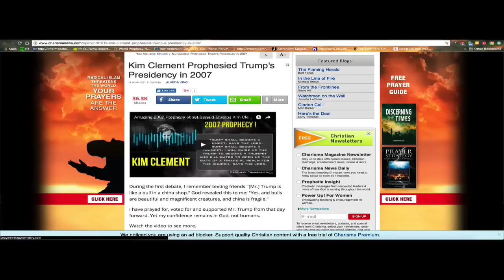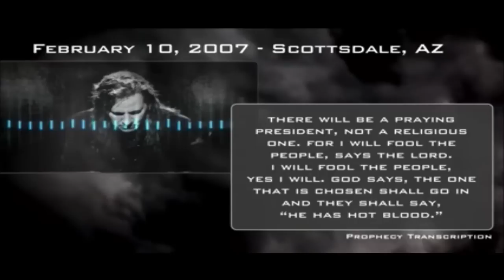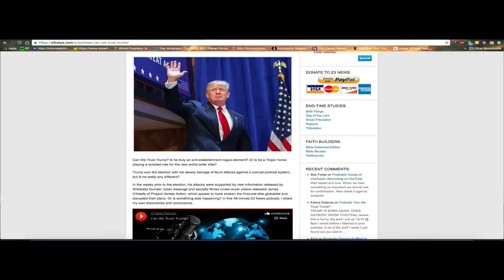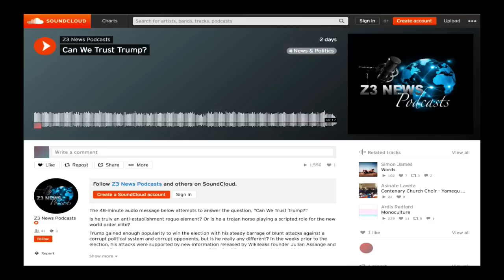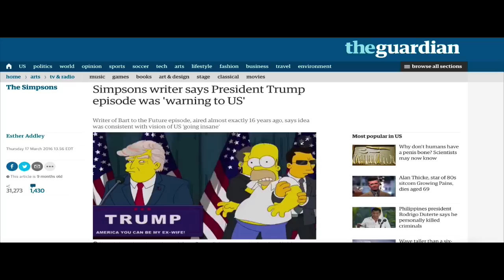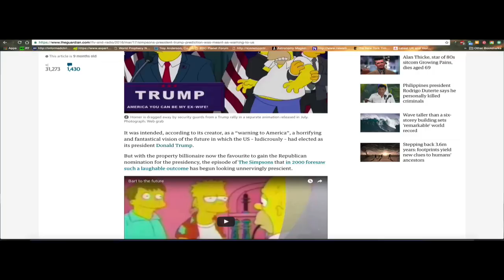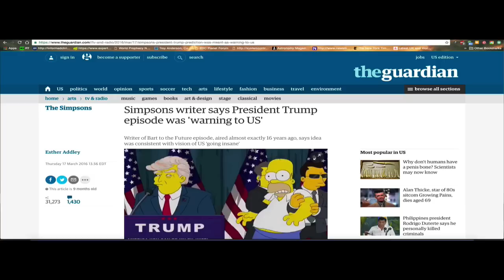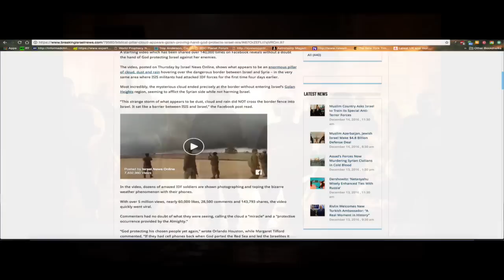Top Government Agent Reveals Information So Shocking, May the Lord Have Mercy!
High Ranking Government Agent Reveals Information So Shocking, All I Can Do Is Urge Everyone To Repent and Pray-NOW!

Stock up on survival food today!

Tired of feeling sick and lethargic all the time?

Reclaim Your Blood Cells Today With This Life Giving Juice -